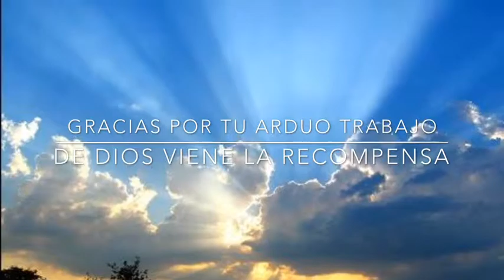My Movie 2